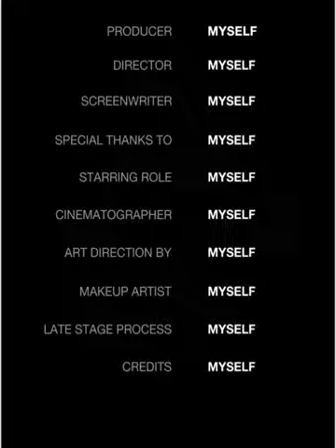SalonCupid 19072024@cupiidmusliha_cupidsalon